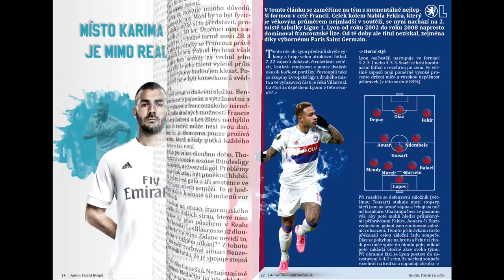Ako sa zmeníl tím Borussie Dortmund?